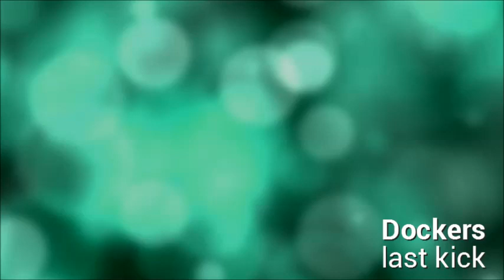Dockers - last kick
Protracker module by Dockers, 1994